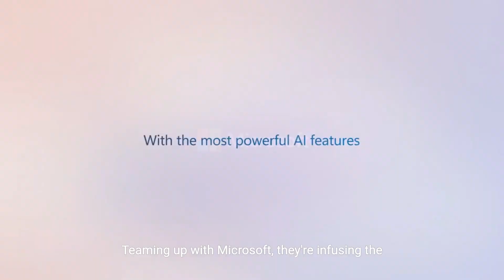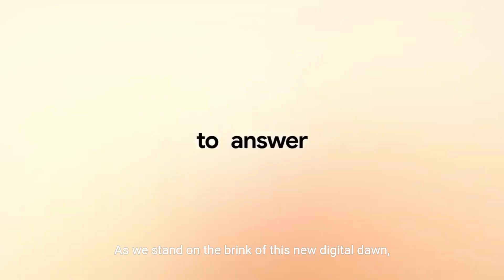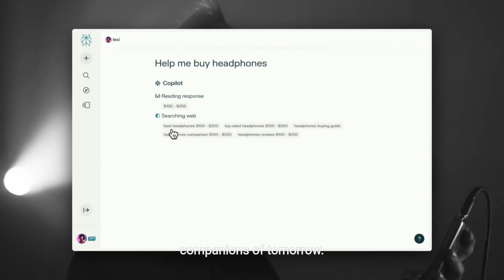The Future of Search is Here! Openai And Microsoft Join Forces To Take On Google Search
About This Video:
Welcome to the Search Revolution! Imagine a future where search engines converse with you, offering intuitive, natural, and enjoyable experiences. Recently, OpenAI, the creators of the AI sensation ChatGPT, reportedly partnered with Microsoft to transform the future of search. Discover how this AI-driven approach is set to transform our digital searches into engaging conversations. We'll also examine the rise of other AI competitors like Perplexity AI. Join us as we bid farewell to traditional search and welcome the conversational, AI-powered future.

About Us:
We cut through the noise of today’s world to bring you the information you need to stay knowledgeable, confident, and informed.